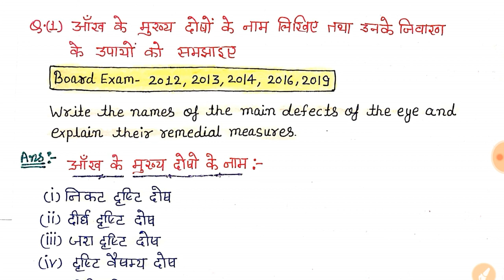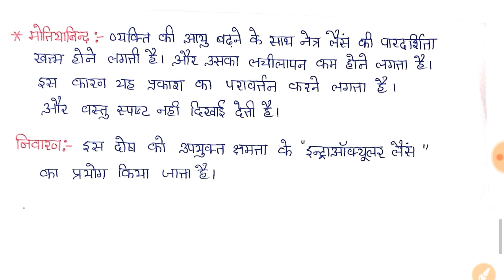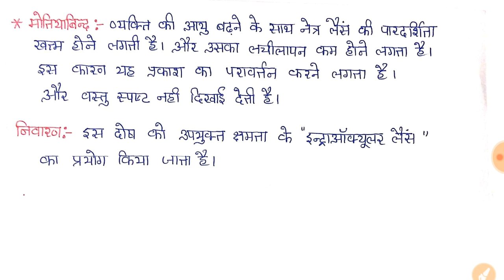2020 most important question class 10th science || Previous Year Paper for Rajasthan board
2020 most important question class 10th science || Previous Year Paper for Rajasthan board | Class 10th science most important question rbse,eye defeact || Class 10th science notes in Hindi || Class 10th science Crash course 2020 || Board exam 2020 important question rbse